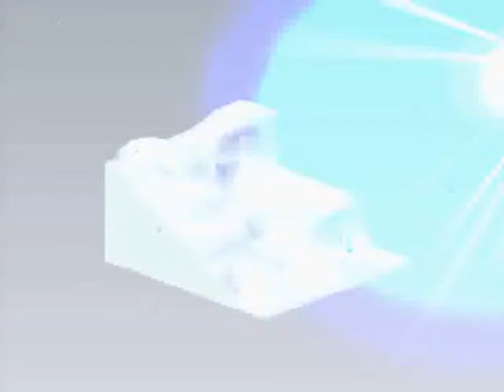FFT 1.3 Colliery Underground Second Floor part I